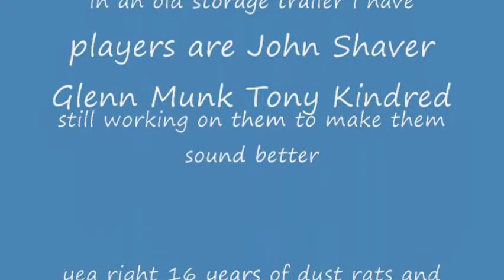conley tapes rustic fence the run through.wmv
conley tapes the run through 1996